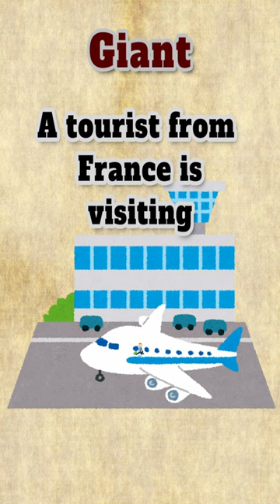Giant joke classicjoke giveityourbestshort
The one where everything is giant in Texas.

♯ More content ⤵

♯  Sundry bits⤵

Translated from: “Géant ! – Dictionnaire des citations.” Accessed December 20, 2022.

(P) 2023, Where the Pulp Lives.